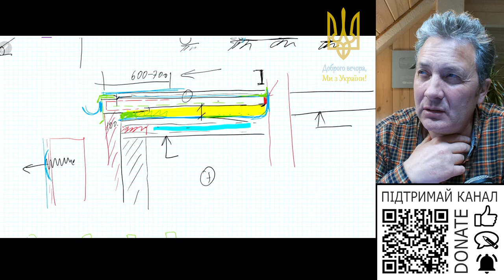Чи вистачить 20мм мінвати на перекритті якщо поверх заморожується?